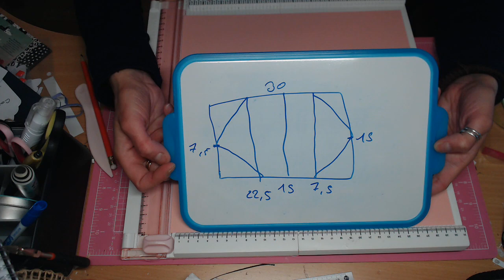TUTO CARTE TRIPLE DIAMAND facile